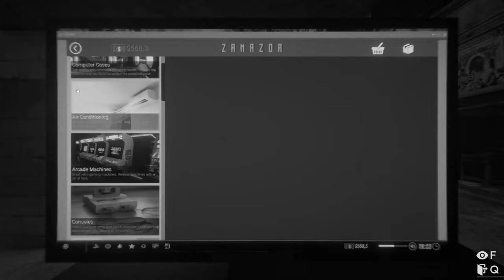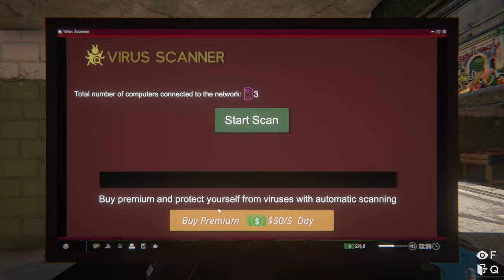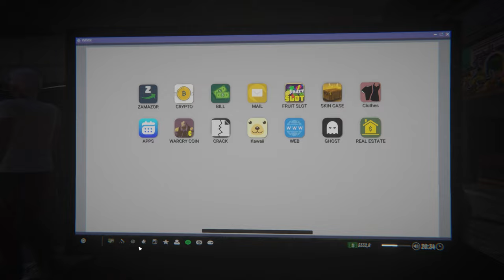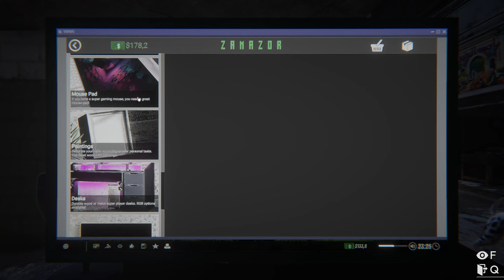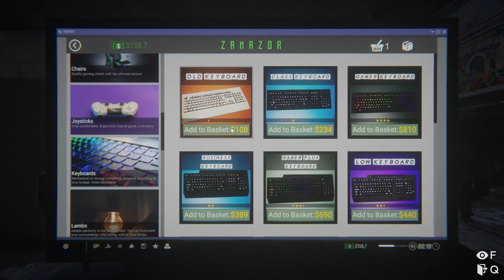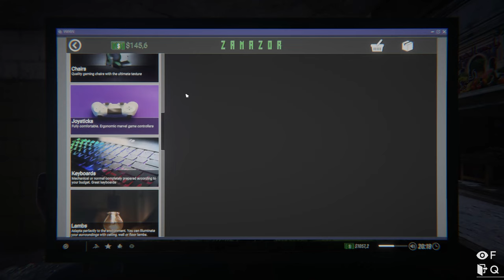DONALD TRUMP JE OBISKAL MOJO KAVARNO?! | Internet Cafe Simulator 2 #4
SwAZzUp! Danes bomo igrali  Internet Cafe Simulator 2!

Če vam je bil video všeč stisnite like!👍
Ne se pozabit naročit in kliknit zvončka!🔔
Če pa imate kak predlog pa zapišite v komentarje!💬

URNIK aktivnosti:
Sobota (stream)
Nedelja (stream)
1 video na teden